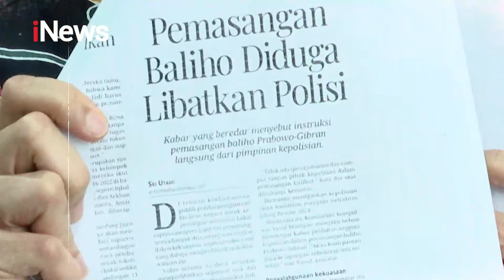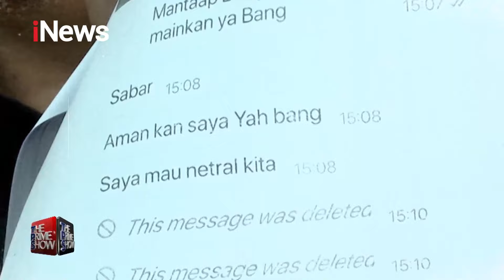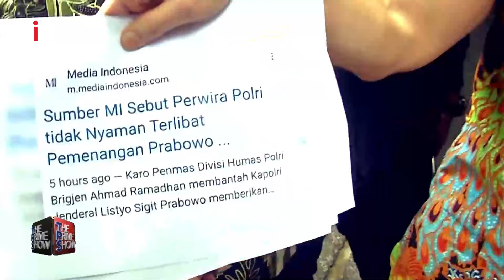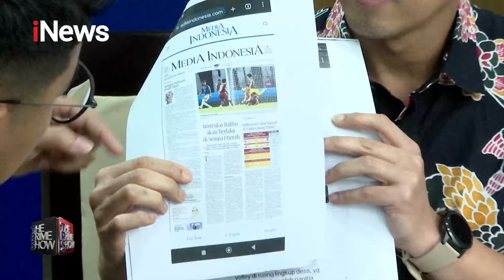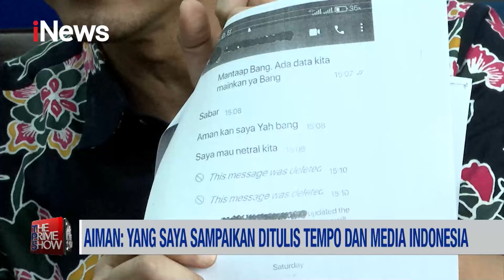Diperiksa Polda Metro, Aiman Tolak Bongkar Identitas Narasumber: Mereka Wajib Dilindungi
Juru Bicara Tim Pemenangan Nasional (TPN) Ganjar-Mahfud, Aiman Witjaksono, kukuh tak ingin membongkar identitas narasumbernya di hadapan penyidik berkait pernyataan Polri tak netral di Pilpres 2024.

Bukan tanpa alasan, Aiman menyebut kalau sikapnya bagian dari kewajiban melindungi identitas narasumber. Ia juga menilai pesan yang disampaikan kepadanya harus diketahui publik.

"Saya berkomitmen untuk tidak menyebutkan siapa narasumber saya karena saya meyakini mereka ini adalah orang-orang yang baik yang wajib dilindungi identitasnya. Bukan siapa yang penting tapi isi pesannya itu yang kemudian harus disampaikan," ujar Aiman usai menjalani pemeriksaan.